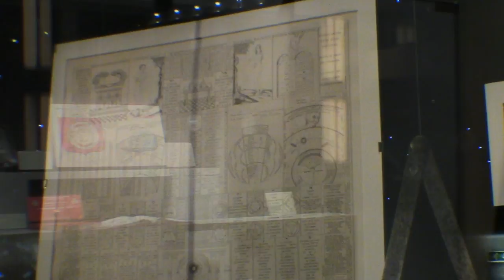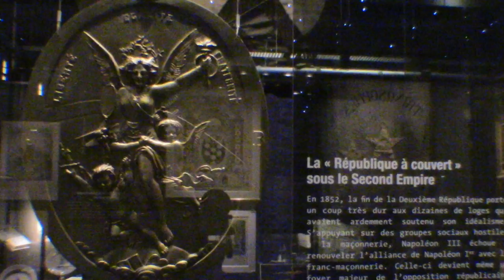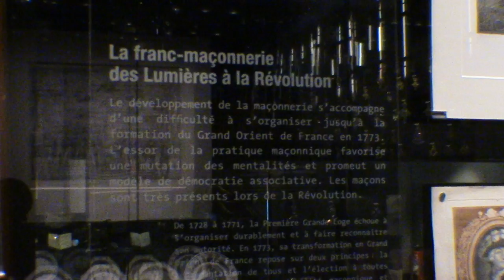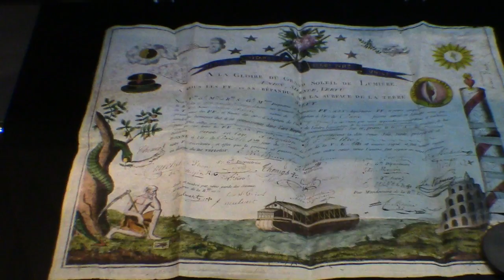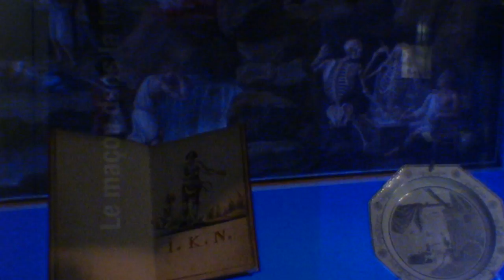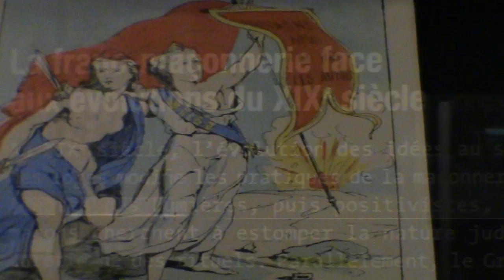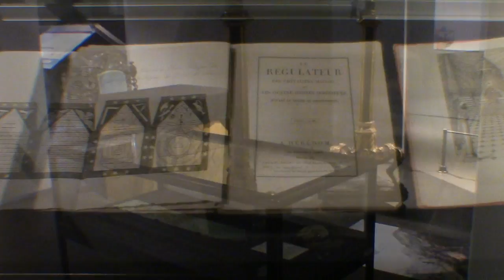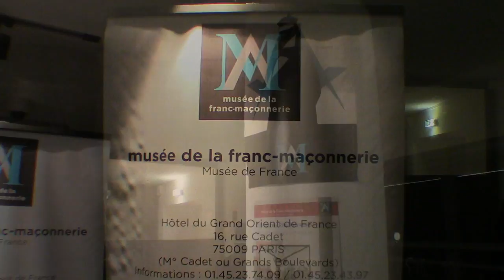1462 2017 Musée de la franc maçonnerie